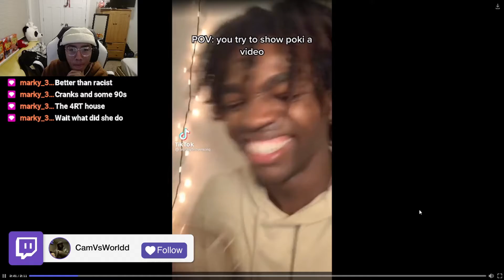My Thoughts on POKIMANE vs NINJA vs JIDION...